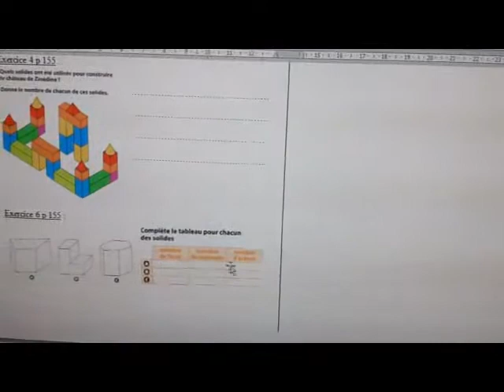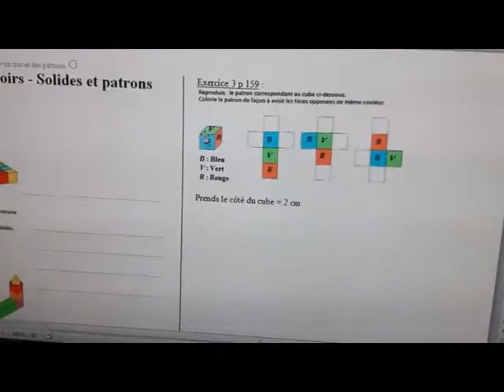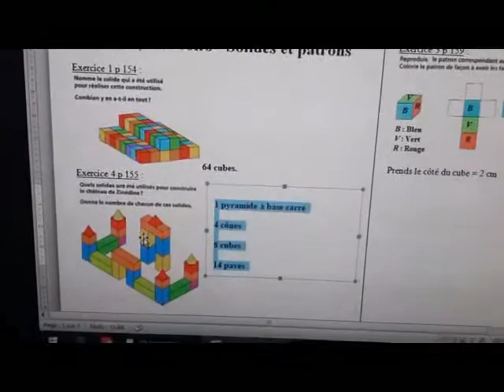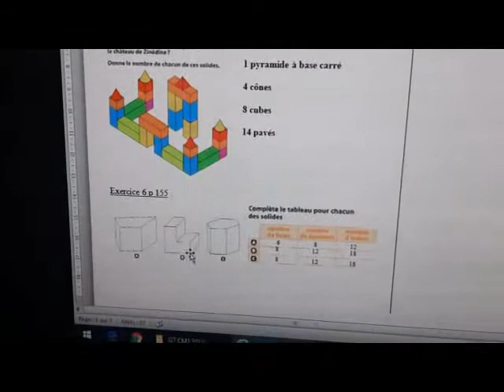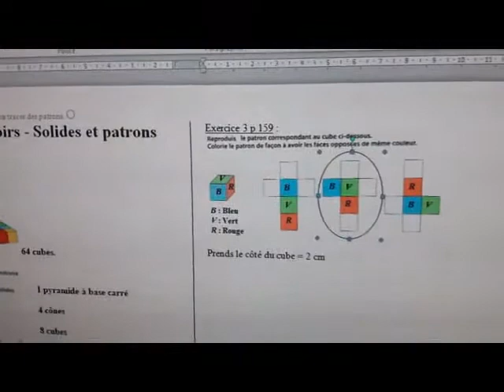Maths G7 devoirs 28 04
Maths G7 devoirs mardi 28 avril